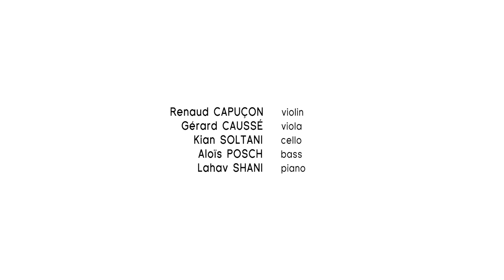שוברט: חמישיית פסנתר ב-לה מג'ור D. 667 - חמישיית דג השמך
הכנר רנו קפוסון, שמרבה להופיע עמנו, ביחד עם המנהל המוזיקלי המיועד של התזמורת להב שני, הצ'לן קיאן סוליטני,  הויולן ג׳ראר קוסה ונגן הקונטרבס אלויז פוש, ניגנו יחד את 'חמישיית דג השמך' מאת שוברט ומקדישים את הביצוע לצוותים הרפואיים הניצבים בחזית המאבק באופן מעורר השראה.
גם אם כולנו נמצאים עתה בימים של ריחוק חברתי, אנו המוזיקאים מנסים למצוא כל דרך כדי לשוב ולנגן האחד עם השני ומקווים שבקרוב נעשה זאת גם אחד ליד השני.

רנו קפוסון, כינור
ג׳ראר קוסה, ויולה
קיאן סוליטני, צ׳לו
אלויז פוש, קונטרבס
להב שני, פסנתר